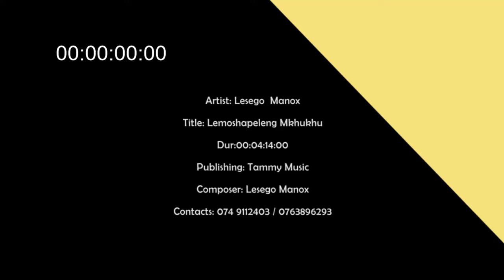MANOX (LESEGO OFFICIAL MUSIC VIDEO) INSTRUMENTAL